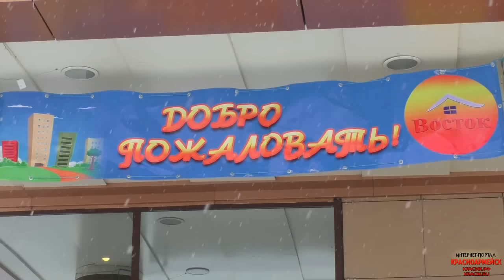День открытых дверей в УК "МКД" Восток"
3 декабря УК "МКД" Восток"провела День открытых дверей, посвященный "деятельности Советов многоквартирных домов, их роли в выстраивании отношений жителей, управляющих организаций и местных властей"
г. о. Красноармейск 2016 год